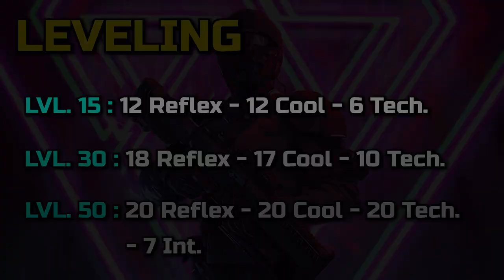Cyberpunk 2077: Making An OP ASSAULT Build On Very Hard Difficulty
A detailed guide on how to make a Smart Weapons build in Cyberpunk 2077 (patch 1.52).

⏳ Timestamps:
0:00 - Intro
2:05 - Character Creation
2:22 - Leveling & Playstyle
2:47 - Weapons & Clothes
4:07 - Perks
6:39 - Cyberware
8:59 - Gameplay